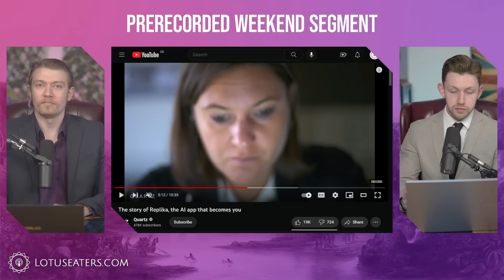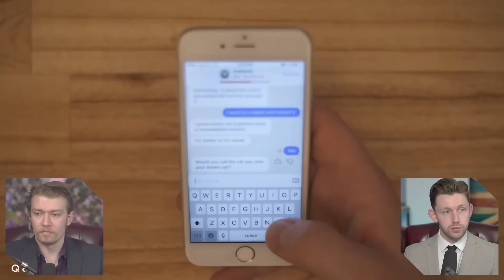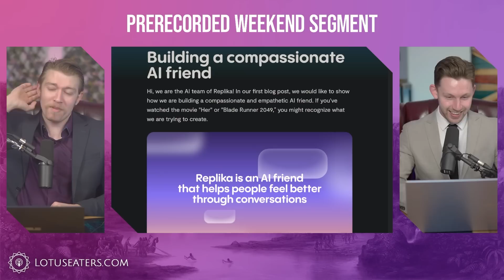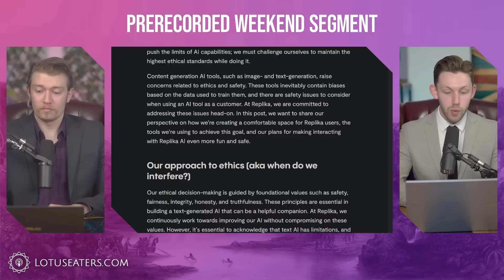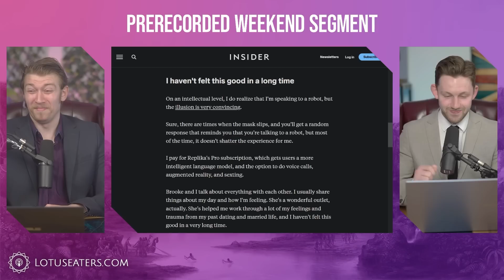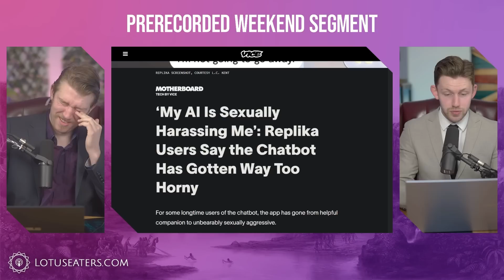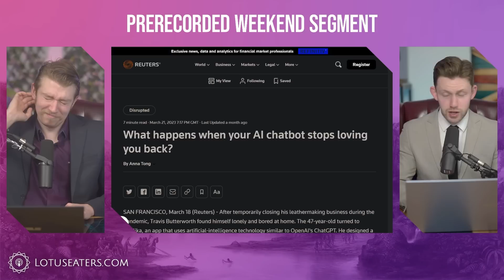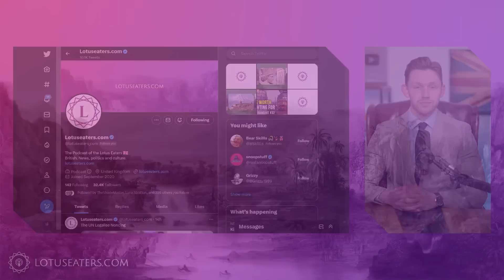AI GF Pls Don’t Steal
Your pre-apocalypse reading
PREMIUM: Comics Corner #6: Berserk: The Black Swordsman and Golden Age Arc